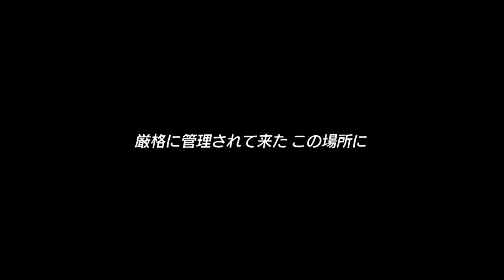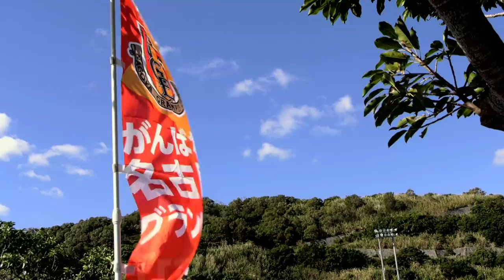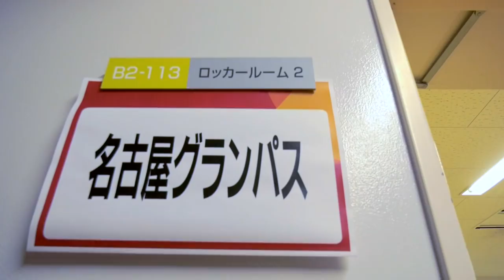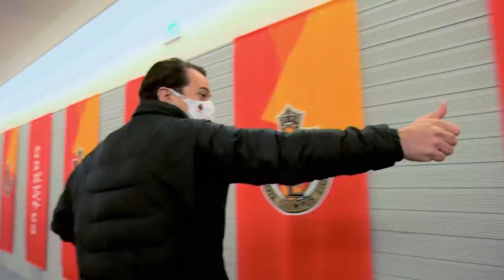INSIDE GRAMPUS 2021特別編 vol.1 開幕6連勝の舞台裏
2021明治安田生命Ｊ１リーグにおいてクラブ記録を更新する「開幕6連勝」を飾った名古屋グランパス、その舞台裏に迫ったクラブ公式ドキュメンタリー映像『INSIDE GRAMPUS - 2021特別編 vol.1』を、4月2日（金）午後７時４５分よりYouTubeプレミア公開しました。

昨シーズンに続く新型コロナウイルスの影響下で開幕した2021明治安田生命Ｊ１リーグ、その開幕6連戦における選手・スタッフの姿にクラブ公式カメラが密着、普段のスタジアムや中継では見ることのできないチームのインサイドに切り込んだクラブ公式ドキュメンタリー映像『INSIDE GRAMPUS -2021特別編』、ぜひ楽しんでください。